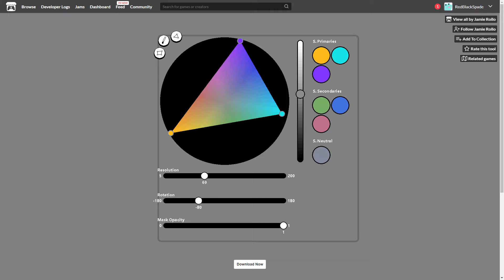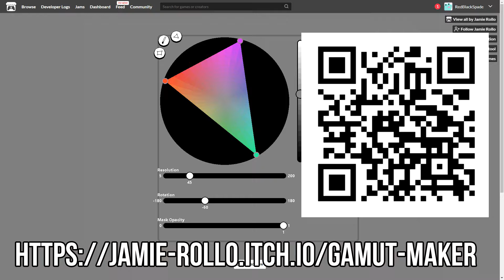Слава Грис - 5 ошибок новичков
00:00 - Вступление
01:00 - Прыжок в пустоту
04:20 - Цвета
07:26 - Перегруз
10:36 - Неиспользование игровых элементов
14:22 - Кривые диалоги
17:16 - Увлекательные чтения
19:18 - Конец увлекательных чтений
20:50 - Заключение